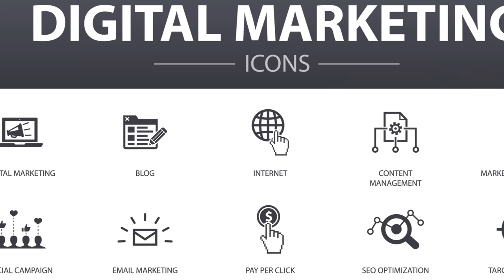Welcome to Digital Titans 101, your go-to channel for digital marketing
Welcome to Digital Titans 101, your go-to channel for all the latest and up-to-date information on digital marketing. We're here to help you take your digital marketing skills to the next level, whether you're a complete beginner or a seasoned pro. Our channel is packed with actionable tips, tutorials, and interviews with industry experts. We cover everything from SEO and SEM to social media marketing and email marketing. We also keep you up-to-date on the latest trends and technologies in digital marketing. So whether you're looking to learn how to get started with digital marketing or you want to take your skills to the next level, Digital Titans 101 is the channel for you.